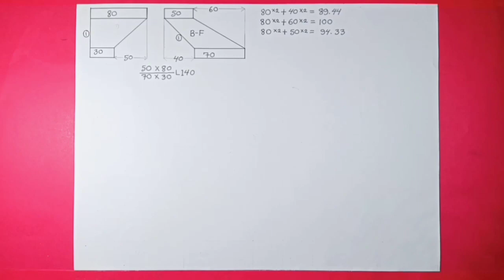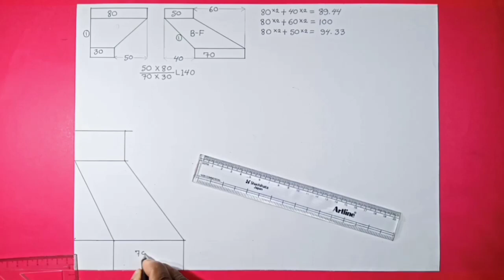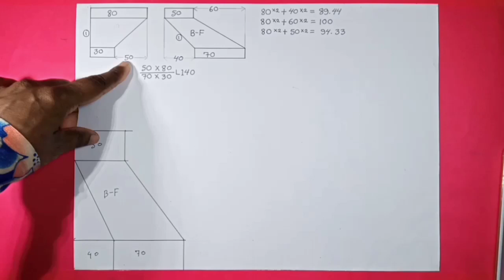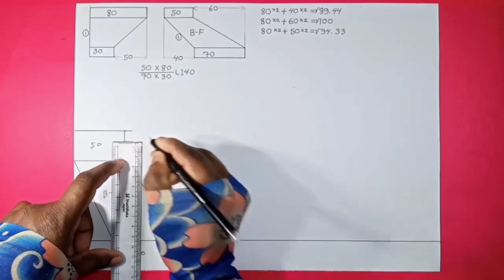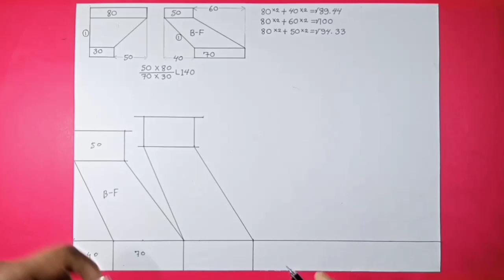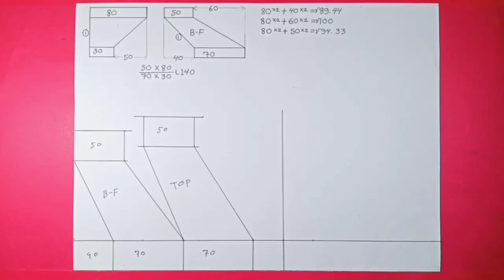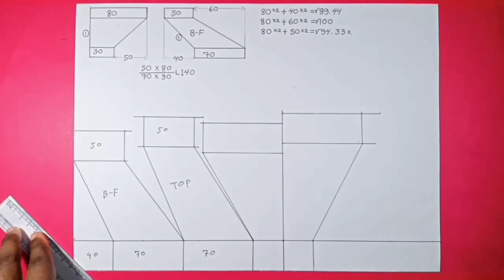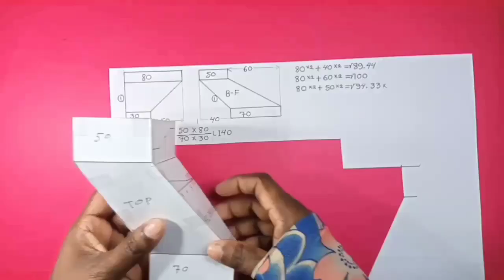ডাক্টিং বটম লেভেল হাইট সাইট টেপার ক্যালকুলেট / In Bangla / Ducting bottom level height site tepper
ডাক্টিং বটম লেভেল হাইট সাইট টেপার ক্যালকুলেট in bangla Ducting bottom level height site tepper calculate sk new duct 2020
                                                                                                                                                              Hi l Am Rafik Sk   Welcomee To Our Youtube Channel sk new duct
                                                                                                                                                        বন্ধুরা আমি রফিক সেখ আমার চ্যানেলের নাম                 sk new duct
                        About this video-                                                                                                                         বন্ধুরা আজকের এই ভিডিওতে আমি বটম লেভেল হাইট সাইট টেপার মার্কিন একটু তাড়াতাড়ি কিভাবে মার্কিন করে সেটাই দেখানো হয়েছে আশা করছি ভিডিওটি আপনাদের খুব ভালো লাগবে থ্যাংক ইউ সো মাচ